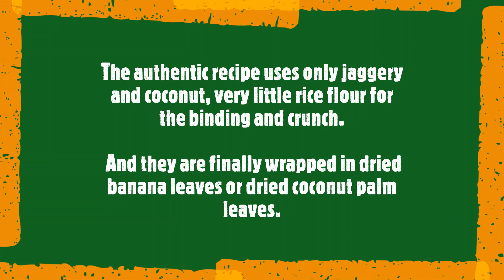Dweep Halwa l Lakshadweep Special l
Dweep Halwa l Lakshadweep Special l  is explained in this video.

Ingredients
Grated Coconut - 1.5 Cups
Jaggery- 3/4 Cup
Rice Flour - 1/2 Cup (Iddiyapam Powder)